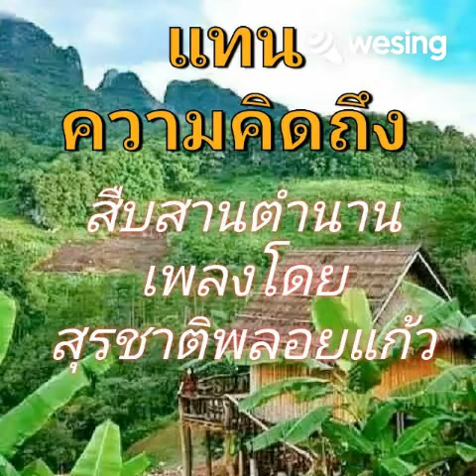แทนความคิดถึง.สืบสานตำนานเพลงโดย สุรชาติ พลอยแก้ว